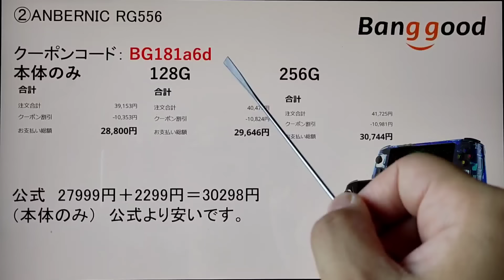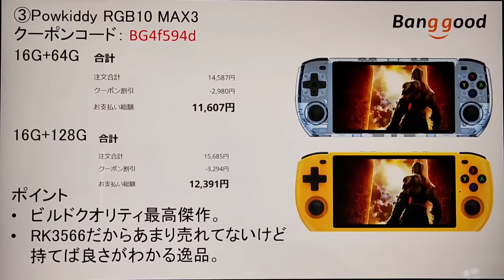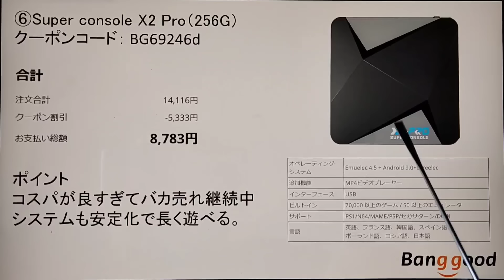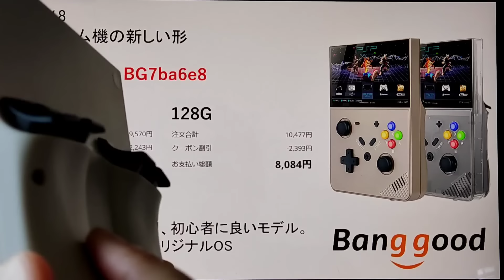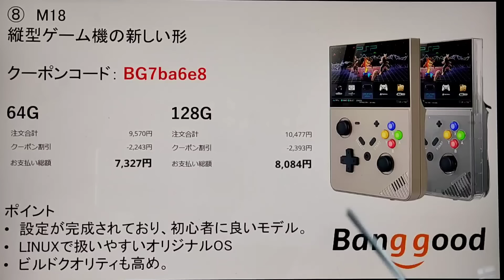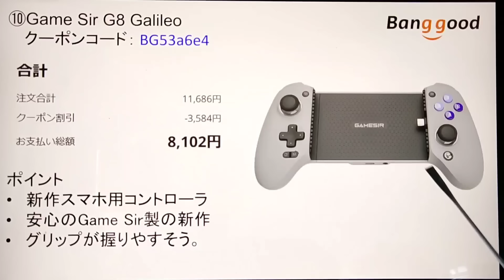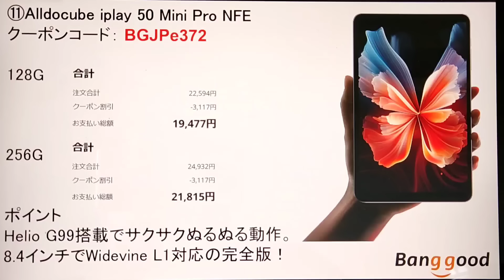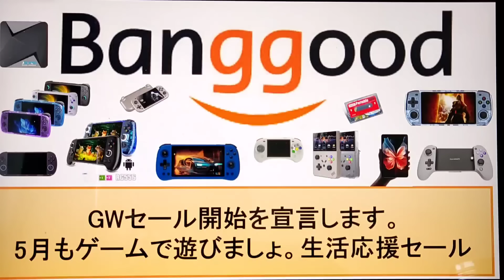Bangood GWセール開始を宣言します。5月もゲームで遊びましょ。生活応援セール始動。banggood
BanggoodさんでGWセール中
会場リンクです

購入希望者は下記リンクからお願いします。

④Powkiddy X55  16G+64G
限定10台

⑤RG ARC-D + 128G(SDカード)

⑦ M17 (最終値下げ中！)

⑧ M18
縦型ゲーム機の新しい形

⑪Alldocube iplay 50 Mini Pro NFE